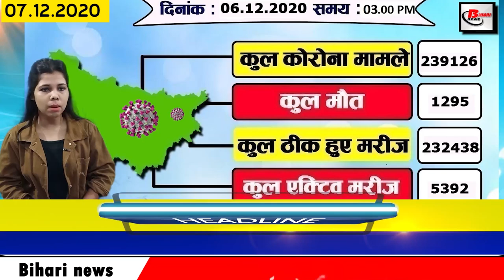Daily Bihar News of Patna IIT,Bihar Weather,Muzaffarpur,Gaya,Anand Kumar,Nitish Kumar ,Bihar Police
Daily latest Breaking news of Bihar districts in Hindi i.e. 7 December 2020.Info of Muzaffarpur,Katihar, Anand Kumar,Patna IIT,Bihar Weather, Nitish Kumar

1. sbi took out 8500 for apprentice bhartiya.
The last date to apply for 8500 apprentice recruitment in State Bank of India is 10 December 2020. Candidates wishing to apply for apprenticeship are advised to apply before the last date. State Bank of India started the application process for the recruitment of 8500 apprentice trainees on November 20, 2020 for various zones across the country. Applications can be made by visiting SBI's website sbi.co.in.
2. You will get to see a lot in the Gandhi Museum of Patna.
3. Tribute paid to the capital on the death anniversary of Bhim Rao Ambedkar, the creator of the Constitution
4. More than 500 cases of corona found
In the last 24 hours of the last day, a total of 585 cases have been reported by the Health Department. After which the number of affected has reached 239126, while talking about the number of top 3 districts affected, 261 cases have been reported in Patna, 27 cases have been reported in Muzaffarpur while 26 cases have been reported in Katihar. At the same time, a total of 2,32,438 cases have been reported.
5. After 9 December, severe cold will fall in Bihar
6. PatnaIIT student got a package of 47 lakhs
7. Anandkumar from Bihar to appear in kbc soon
8. Today we will talk about Prakash Jha in Bihari identity
9. Closed parties called in support of farmers on 8 December
The Left parties have decided to support the December 8 Bharat Bandh on the call of the All India Kisan Sangharsh Coordination Committee on the seven-point demands, including the withdrawal of agricultural laws, at the national level meeting of the CPI, CPM, CPI-ML, Forward Bloc and RSP. In light of this, the state level leaders of these parties have issued this information by issuing a joint statement on Saturday.
10. The officers said to review rural roads

11. Special trains will start from Bihar UP to Bengal

Before the new year, the Indian Railways has given a new gift to the passengers of Bihar, UP and Bengal, under which the Railways has announced to run the Sealdah Ballia Express on its behalf from December 12, this decision of the railway has given relief to millions of passengers. The railway had stopped these trains since March due to Kovid-19. East Central Railway has given information about this by tweeting and told that the train is going to open from Sealdah station from December 12, not only that the railway has also It has been clarified that this train will run on these routes till further orders.

12. Initiative to get Patna rid of air pollution started
13. Chief Minister Nitish Kumar announced to make village with Dalit population ideal
14. Physical test for BPC Recruitment will start from today
To become a constable in Biharpolice, the physical test is going to start from today. The preparation of the physical test to be held at Patna High School had already been completed and registration of the Patna High School has been made with other counters. Today is the first day of the physical test, so this day is considered to be important. This physical test organized by the Central Selection Council is going to start from today, which will continue till January 30, to tell you that due to Kovid-19, a maximum of 400 candidates Has been called.
15. Upendra Kushwaha and Chief Minister Nitish Kumar did not talk
16. Congress will come out to protest the changes in the Mandi law in Bihar
17. MLA ji becomes driver in friend's wedding
18. LJP said to give Bharat Ratna to Ram Vilas Paswan
19. Fierce anger erupted when a case was registered on display in support of farmers
20. Pappu Yadav said to protest indefinitely in support of farmers
21. Today's date is recorded in India's history for many reasons.
Today's date in India's history is recorded for several reasons: The first steam-powered ship 'Enterprise' arrived in Kolkata in 1825. The Hindu widow was officially married for the first time in 1856 in the country. Indian Armed Forces Flag Day has been celebrated since 1949 to this day. Indian golfer Jeev Milkha Singh won the Japan Tour title in 2008. Indian actor, comedian, political satirist, playwright, film director and advocate Cho Ramaswamy died in 2016.

22. India wins in second consecutive T20 match
23. Krishna targets his maternal uncle Govinda
24. WhatsApp is coming soon to all its users with a new feature
25. Now let us know what were the prices of bullion market and petrol diesel
price of gold on December 6 was Rs 48,340 per 10 grams for 22 carats while Rs 49,340 per 10 grams for 24 carats. On the other hand, if we talk about silver, the price of moon was Rs 63,900 per kg.
26. Union chief said that our Samaj Pariwar temple water source and crematorium are one for all